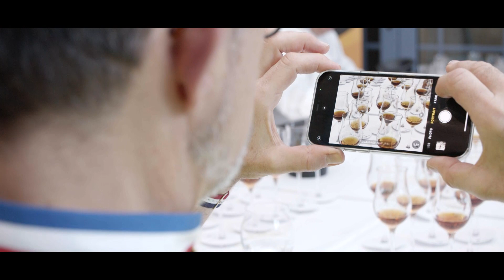Les talents de l'Armagnac 2021 - Eauze (Gers)